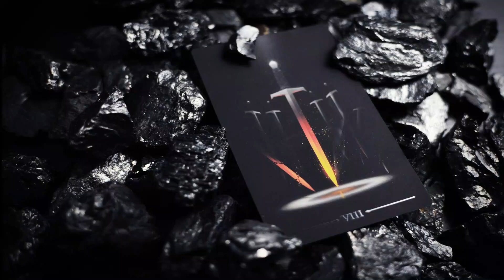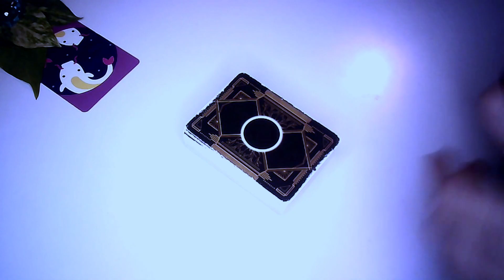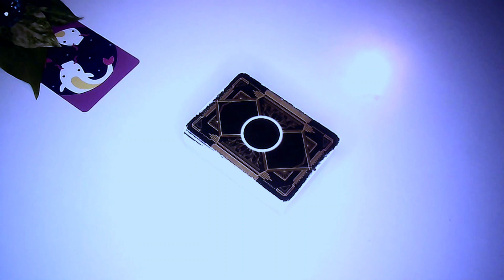♓︎ RIBE - JUPITEROV PROSPERITET "2022" - ZODIJAK PREDIKCIJA - ŠAPTAČ KARTAMA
- RIBE ZNAK & PODZNAK & MJESEC
- JUPITER ZA RIBICE U GODINI 2022 - ASTROLOGIJA + TAROT ČITANJE
Horoskopski/Generalni Tarot i Astrologija + bonus content ubrzo za najveće fanove Tarota i Astrologije.